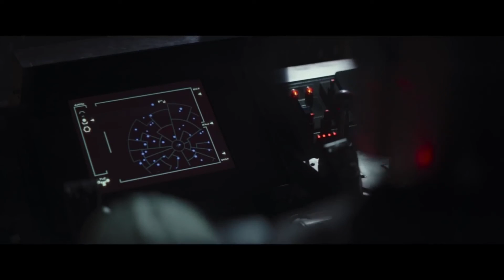Baby Yoda likes the Melvins...